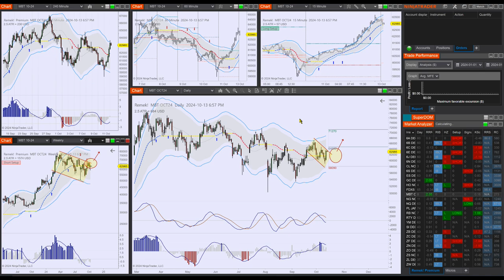Remek! Premium 2024 10 14 (sample)